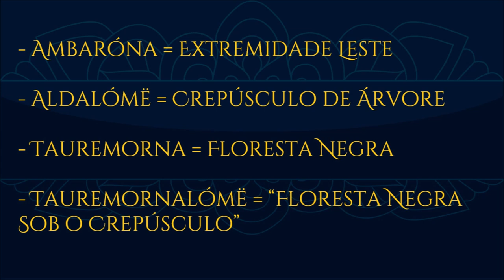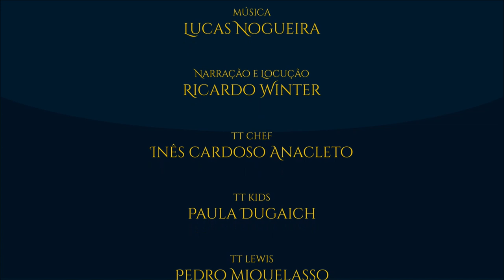Floresta de Fangorn | TT #359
História e geografia de Fangorn. Significado do nome, moradores, tipos de vegetação. Mudanças com o decorrer das Eras. A mais antiga floresta da Terra-média.

APRESENTAÇÃO:

Sérgio Ramos.